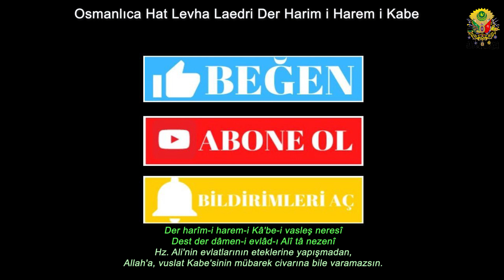Der harîm-i harem-i Kâ'be-i vasleş neresî, Dest der dâmen-i evlâd-ı Alî tâ nezenî: Hz. Ali'nin evlat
Osmanlıca Lisanı Osmani Edebiyat Hat Levha Laedri Der Harim i Harem i Kabe
Der harîm-i harem-i Kâ'be-i vasleş neresî
Dest der dâmen-i evlâd-ı Alî tâ nezenî
در حریم حرم کعبه وصلش نرسی
دست در دامن اولاد علی تا نزنی